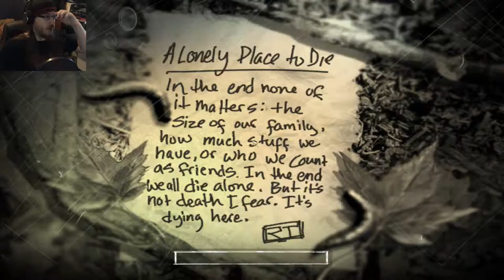Rebirth of The Spirit - The Suffering - Part 9